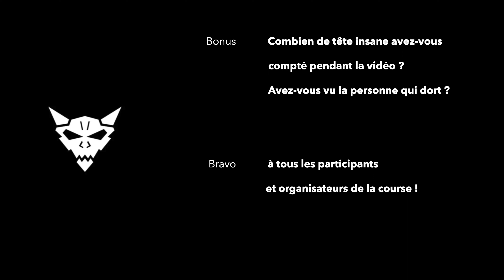La course OCR Insane race à St jean d'Angely 🇫🇷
La course OCR avec les plus gros obstacles français ! Des obstacles conçu et créé de ses mains par son organisateur Thomas Morillon !
Finale du 1er Global tour OCR 💪🔥
Et en prime pour lieu de course le terrain des championnats du monde de moto cross à St Jean d'Angély !

Détails de la course :

À eu lieu le 2 et 3 septembre : où nous suivons Nicoco sur le 15km, le format de course avec le plus d'obstacle !
Les essais sur les obstacles sont illimités !
Chaque obstacle non réussi = une pénalité à faire en fin de parcours 🥵
Si vous échouez à 3 obstacles, vous êtes hors classement sur le format compétition 😬 (où vous pouvez bien sûr continuer d'essayer les obstacles jusqu'à la fin de la course 😉)

En savoir plus :

Les prochaines courses OCR cette année 2023 :
- 17 & 18 juin :

Musiques de la vidéo :

2 - Ode to the winners - MaxKoMusic
3 - Music from Uppbeat (free for Creators!)
4 - Music from Uppbeat (free for Creators!)
5- Music from Uppbeat (free for Creators!)